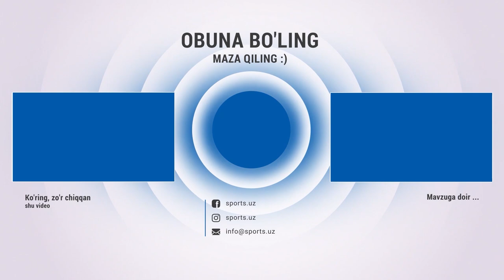Тўлқин Қиличев: Ўзбек бокси тўхтамайди! Кубадан ўтиб кетдик